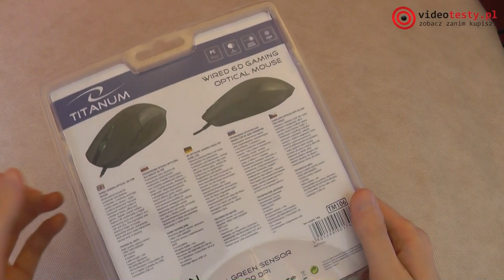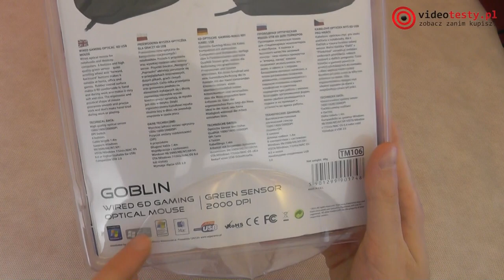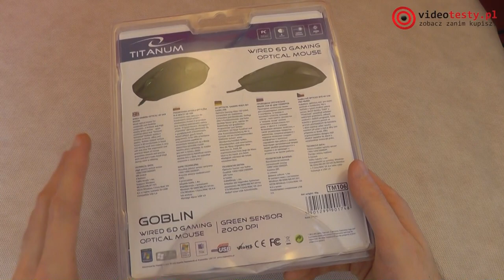Titanum Goblin - rozpakowujemy taniego klona Bloody V5!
Redakcja Portalu
VideoTesty.pl